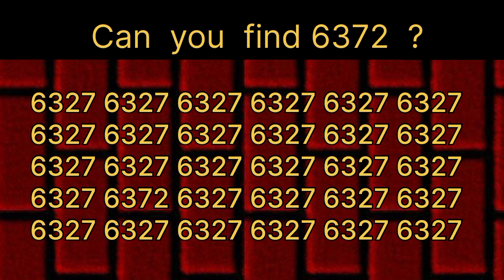Find the number"6372"